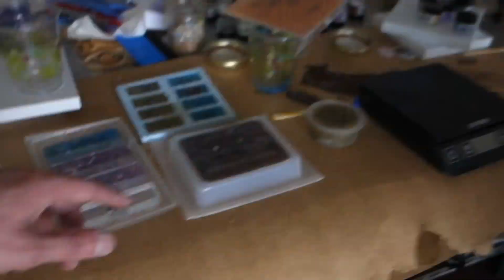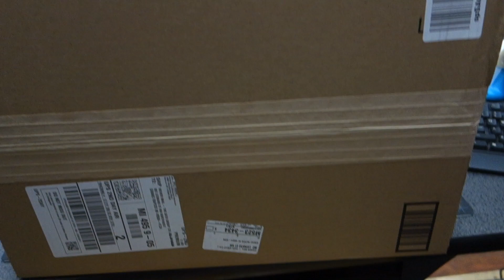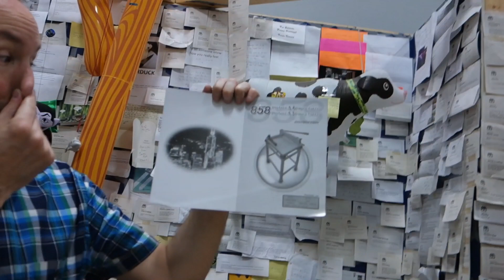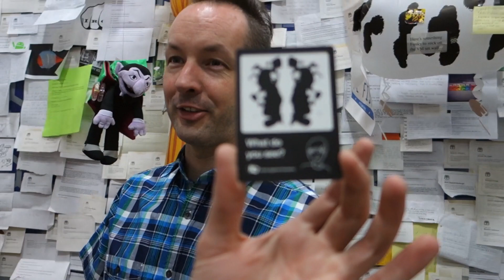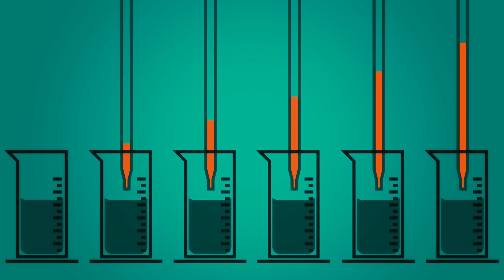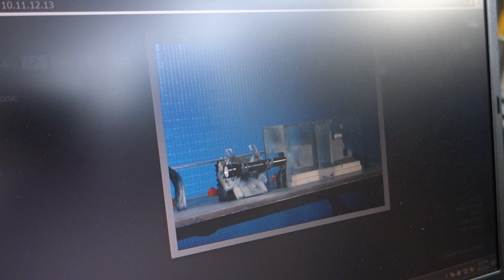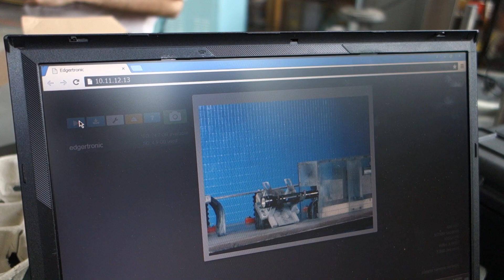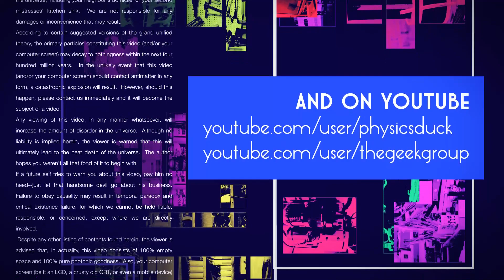Captain's Blog 9 2 2015 UFOs and Maglite Abuse